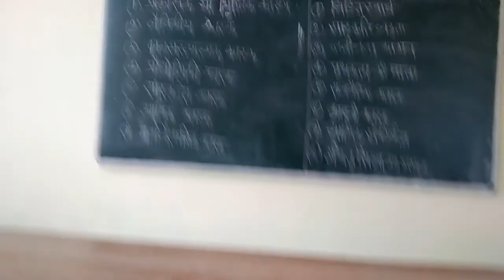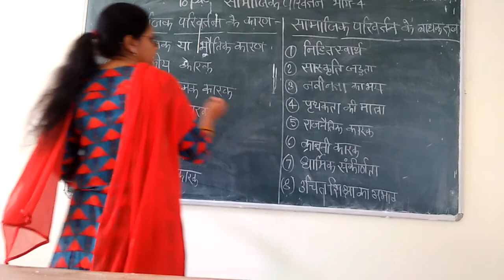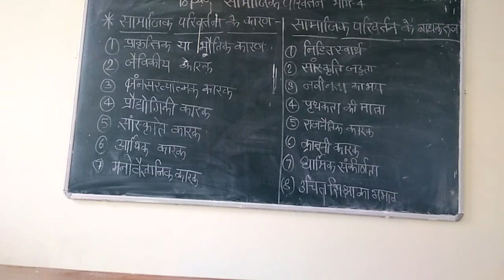Social change part-4